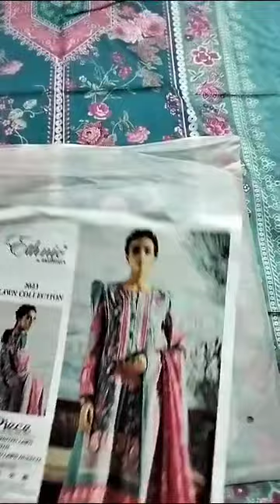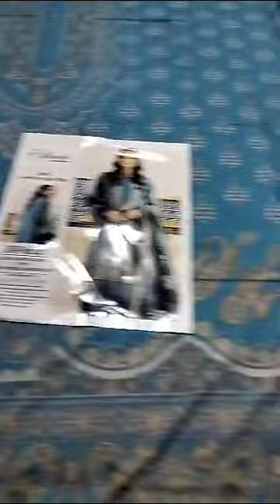MALABIS E NISA whatapp 03202479819